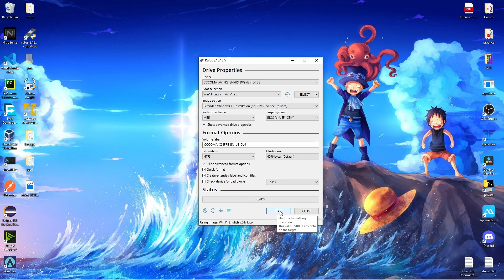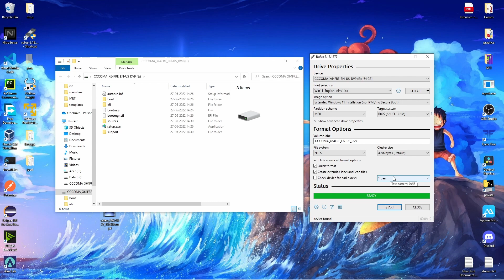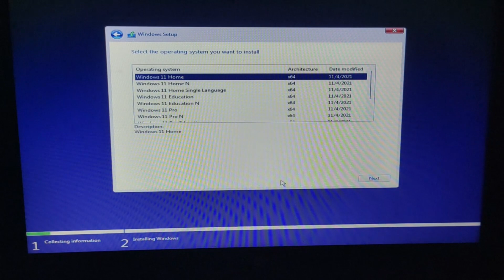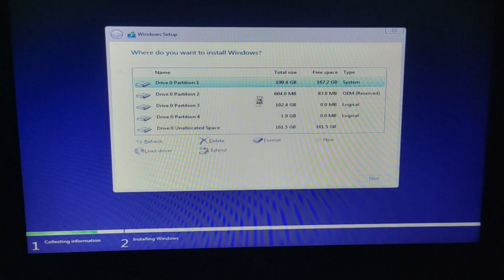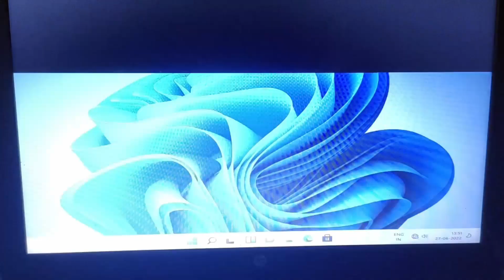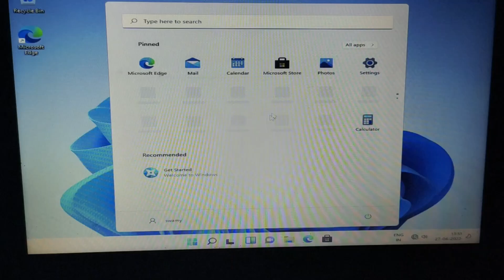install windows 11 on old laptop or pc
installing windows 11 on old hardware , i am using HP 15 laptop with i3 processor 5th generation.

requirements:
8GB pendrive
windows 11 image
rufus -  for creating bootable device

window 11 installed on below pc.

Pc spec's:
Brand : HP
MODEL: HP 15 AC025TX
Processor: I3 - 5005u @2.10GHZ
RAM: 8GB
HDD: 500GB

key sentences:
Rufus no TPM
bypass window 11
how to
how to install windows 11
windows 11 on laptop
windows 11 for old hardware
windows 11 bypass
windows 11 process
windows 11 5th gen processor
windows 11 i3 processor
Dual boot
No tmp 2.0 and no secure boot
bypass tmp and secureboot
windows 11 on I5
windows 11 on I7
windows 11 on pentium
windows 11 on am4